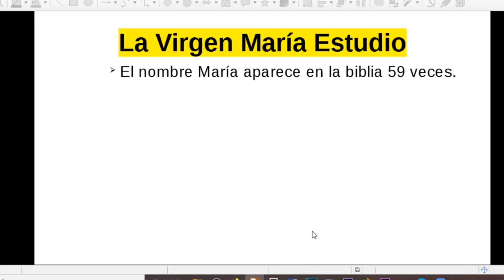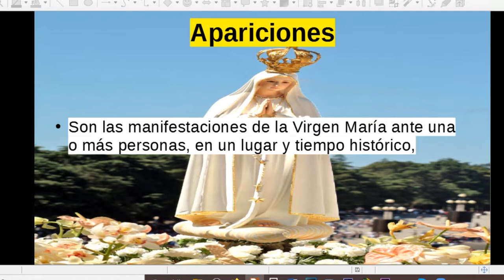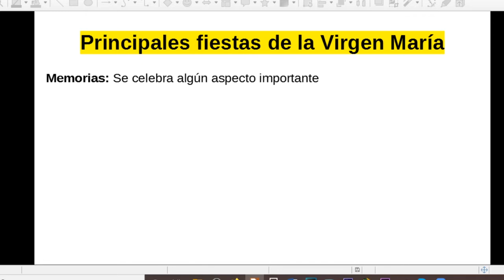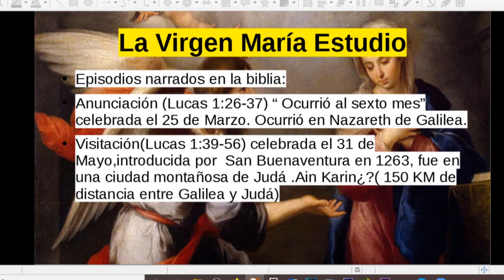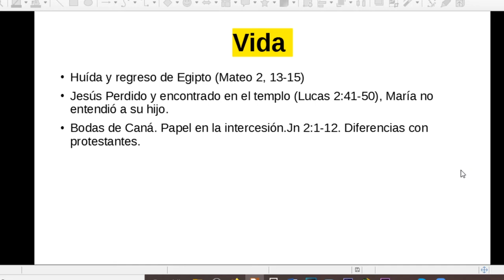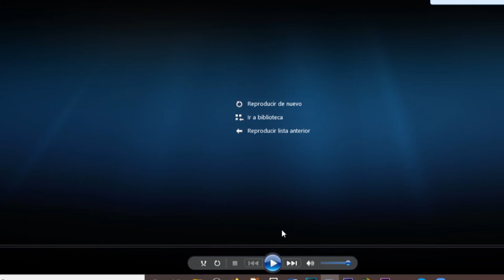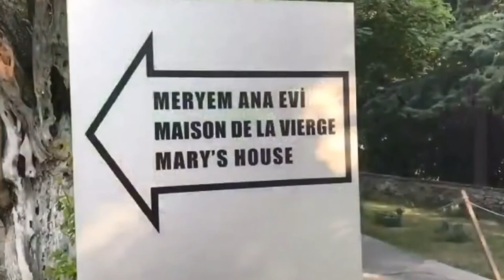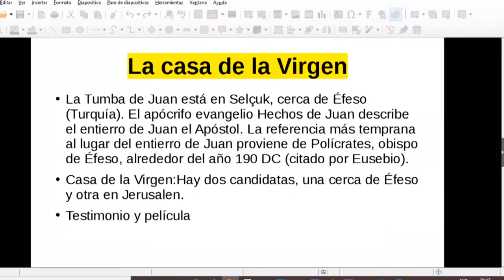Charla Venancio Delgado | Estudio apariciones de las vírgenes | Un solo corazón | 05.06.2020